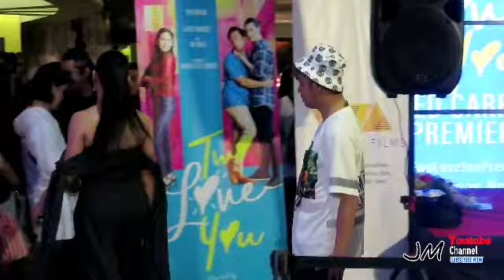Two Love You Star-Studded Premiere Night | Yen Santos, Kid Yambao, Ogie Diaz Film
Two Love You
Showing on November 13, 2019